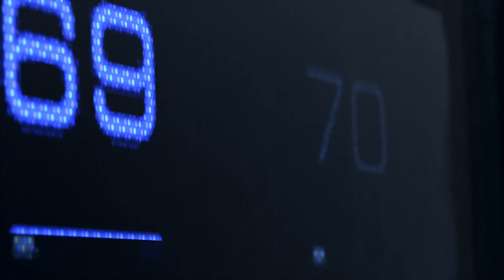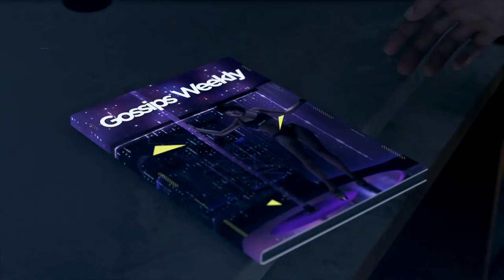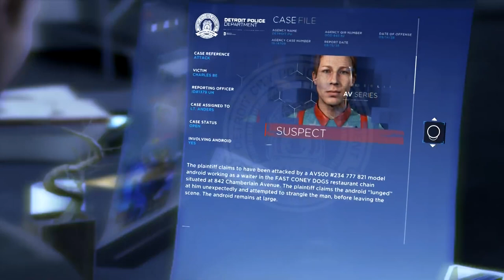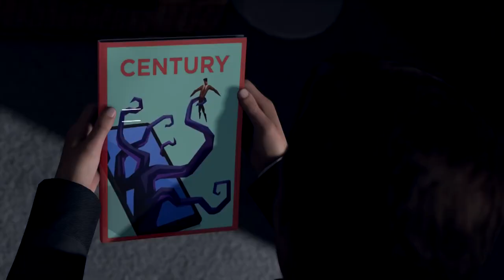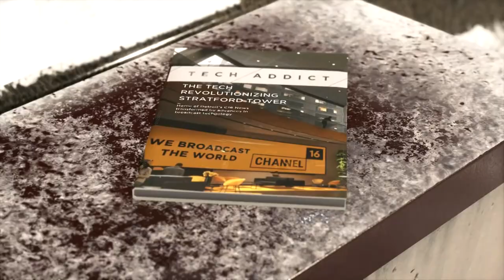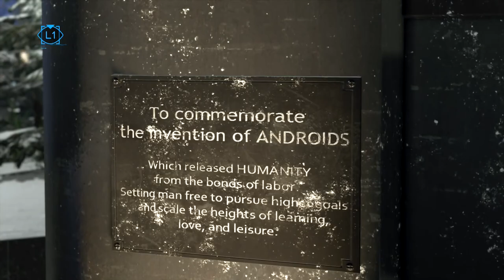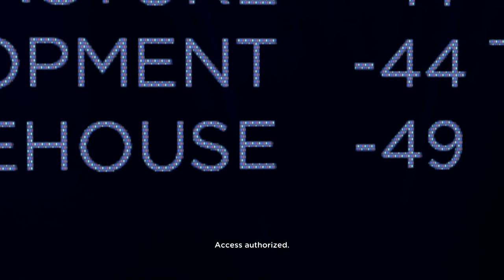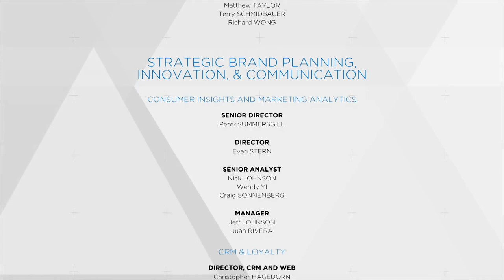Detroit Become Human FULL GAME WALKTHROUGH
This game though. Detroit Become Human storyline depends on the player's decision that has different outcomes and endings. I played with a perfect decision guide for you guys.

Detroit: Become Human was met with generally favourable reviews from critics, who praised the setting, visuals, story, main characters, their voice actors, the impact choices had on the narrative, and flowchart feature, but criticised the motion controls, mishandling of historical and thematic allegories, and aspects of the plot and characters. In addition to being Quantic Dream's most successful launch, the game is also the company's best-selling game, with sales exceeding 6 million.

Contents
1 Gameplay
2 Synopsis
3 Development
4 Release
5 Reception
5.1 Sales
5.2 Accolades
6 Notes
7 References
8 External links
Gameplay

Connor in a hostage negotiation
Detroit: Become Human is an adventure game played from a third-person view,[5][6][7] which is subject to a set and controllable perspective.[8] There are multiple playable characters who can die as the story continues without them;[9][10] as a result, there is no "game over" message following a character's death.[11] The right analogue stick on the DualShock controller is used to interact with objects and observe one's surroundings, the left is for movement, and R2 scans an environment for possible actions; the motion controls and touchpad are also employed. Via quick time events and dialogue decisions,[12][13][14] the story will branch out depending on which choices are made.[15] These can be viewed in a flowchart during and immediately after a given chapter;[16] the player can rewind to certain points in the story to reshape decisions in the event of regret.[17] Certain scenes feature countdowns, which force quick action.[18] Levels abound with magazines for players to read.[19] The playable characters are:

Connor, a police investigator android tasked with hunting down androids that have deviated from their programmed behaviours.[10][14][15]
Markus, a caretaker android who, after gaining consciousness, takes it upon himself to free others like him from bondage.[21][22]
Obtaining clues by highlighting and analysing the environment with augmented vision allows Connor to reconstruct and replay events that occurred before.[7][23] The more information Connor collects within an allotted time,[24] the greater the chance of success in deciding a course of action.[25] Markus has the power to grant androids free will and calculate the outcomes of certain acts.[14][26][27]